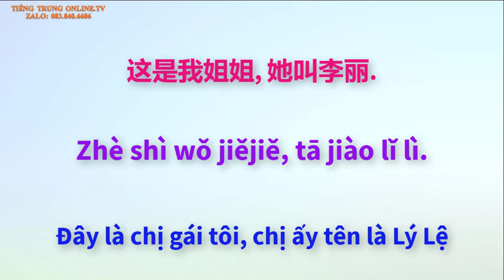Bài 2 - Hội Thoại - Tân Giáo Trình Hán Ngữ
Link tải tập viết chữ hán theo Tân Giáo Trình Hán Ngữ PDF